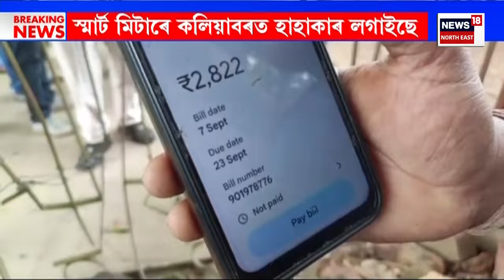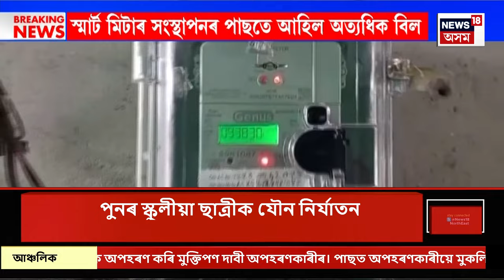MIDDAY NEWS | দুপৰৰ সংবাদ : হিজবুল্লাৰ ঘাটিত ভয়ংকৰ আক্ৰমণ ইজৰাইল ডিফেঞ্চ ফৰ্চৰ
MIDDAY NEWS | দুপৰৰ সংবাদ | হিজবুল্লাৰ ঘাটিত ভয়ংকৰ আক্ৰমণ ইজৰাইলৰ
0:00 Intro
1:30 স্মাৰ্ট মিটাৰে কলিয়াবৰত হাহাকাৰ লগাইছে